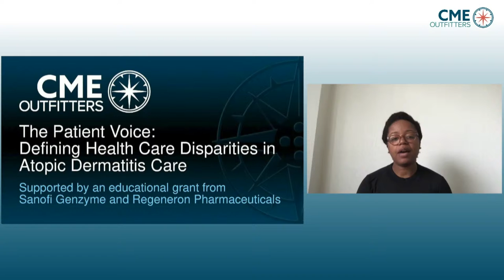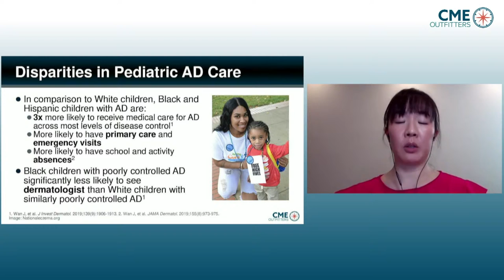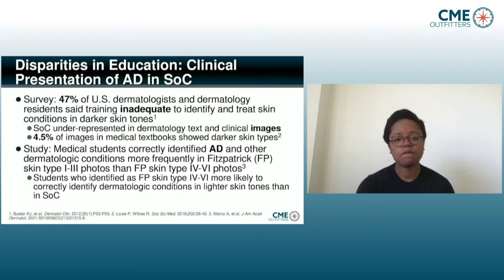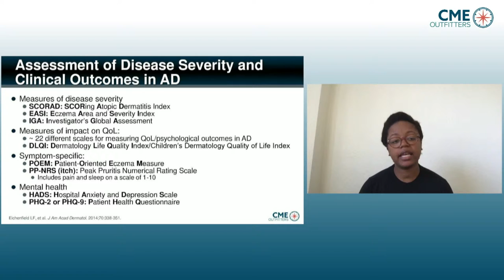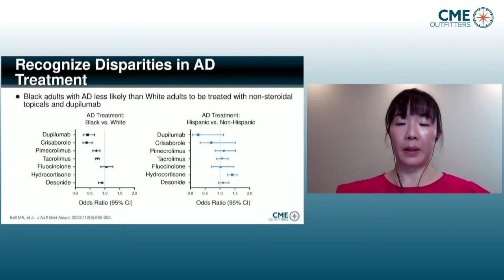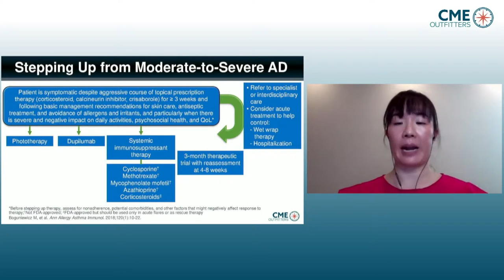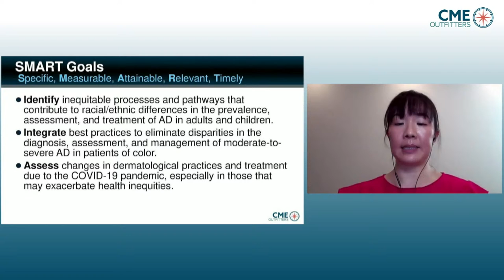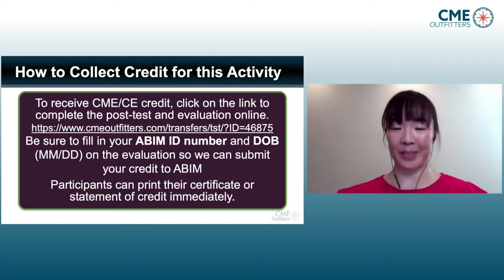The Patient Voice: Defining Health Care Disparities in Atopic Dermatitis Care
Hosted by Drs. Jenna Lester and Junko Takeshita.